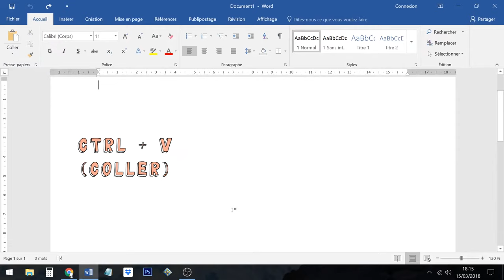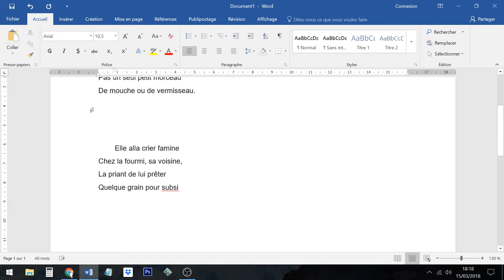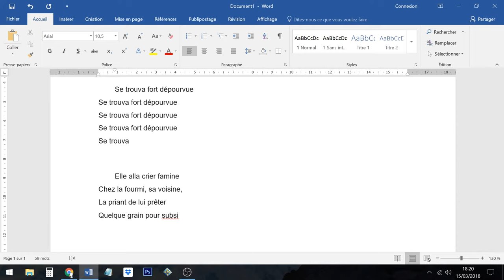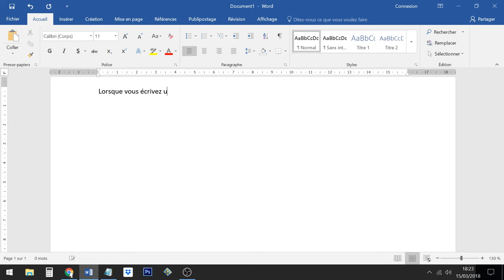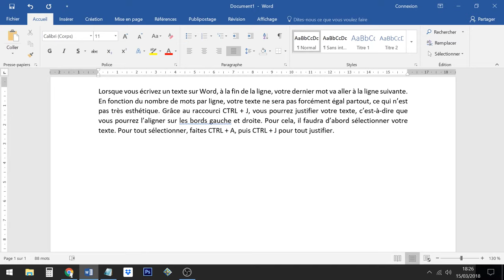Top 10 des raccourcis CTRL (débutants)